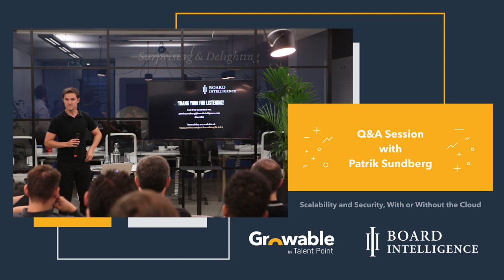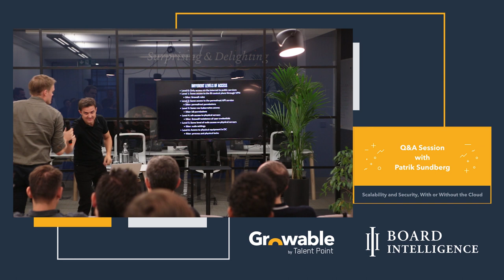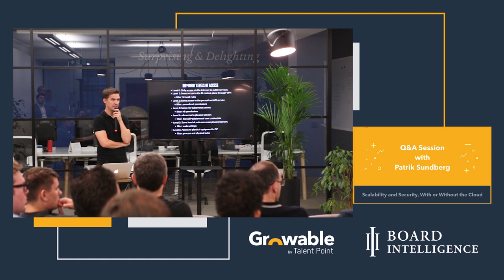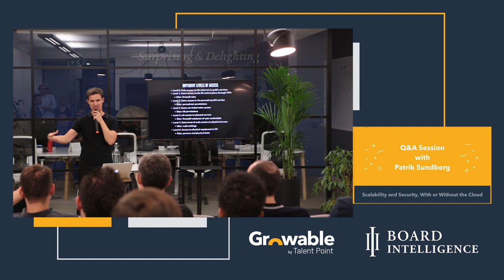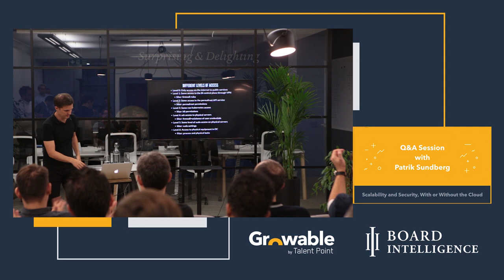Q&A with Patrik Sundberg | Board Intelligence | August 2019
Patrik Sundberg, Consultant at Board Intelligence, takes questions from the floor following his talk on how Board Intelligence are using in-house solutions to solve infrastructure issues without the public Cloud.

Patrik's background is eclectic, including topics ranging from assembly programming to data analysis and commodities trading. At Board Intelligence, he has mainly been involved with stabilising, improving and extending the architecture of the company's bespoke infrastructure, deployment and operations solutions.

This talk was given during our "Scalability and Security, With or Without the Cloud" meetup, hosted by Board Intelligence.

Growable are on a mission to keep London's tech community ahead of the latest trends, helping our community to accelerate their careers within the tech sector.

We do that by partnering with companies tackling real-world problems at scale, inviting speakers to give their innovative insights into issues that the entire industry faces.

If you would be interested to know more, speak at one of our events, or collaborate with us as a host/partner, please reach out at our

Or get all of our latest news, updates, event videos, and plans from our